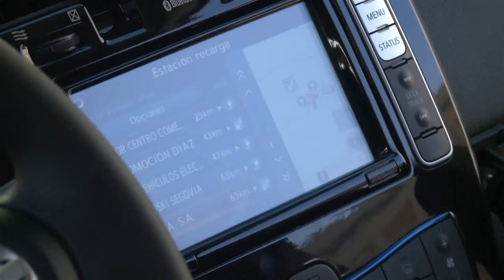La Guardia Civil adquiere el primer vehículo eléctrico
Con este nuevo coche se hace patente el compromiso que la Institución ha adquirido en el ámbito de la Responsabilidad Social Corporativa (RSC) para la conservación del medio ambiente, así como la reducción de costes

10 de noviembre de 2016.- La Guardia Civil ha adquirido el primer vehículo eléctrico con el que contará el Cuerpo para sus servicios habituales.
Dentro del ámbito de la RSC, la Guardia Civil quiere reforzar su compromiso con la conservación del medio ambiente y llevar a cabo, entre otras actuaciones, las dirigidas a reducir en lo posible las emisiones de gases de los vehículos que conforman su flota.
De esta manera, el Servicio de Material Móvil de la Guardia Civil  ha adquirido este vehículo 100% eléctrico y compacto, de la marca NISSAN modelo LEAF VISIA, que además de lo referido a emisiones, reduce notablemente los costes de explotación de los vehículos.
Este tipo de vehículos serán utilizados en servicios diarios en los que se recorran menos kilómetros , como puede ser en puertos y aeropuertos, Comandancias con poca extensión territorial o vehículos de apoyo a las cabeceras de las Comandancias.
El vehículo, cuyo coste ha sido de alrededor de 20.000 euros, dispone de 5 plazas y es de propulsión eléctrica, con una batería de 24kWh  y  una autonomía de 199 km en cada recarga completa.